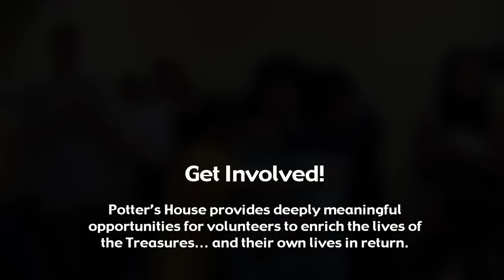Team Experience short YouTube sharing